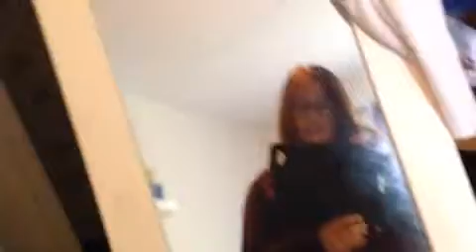Dagens outfit+ lite prat